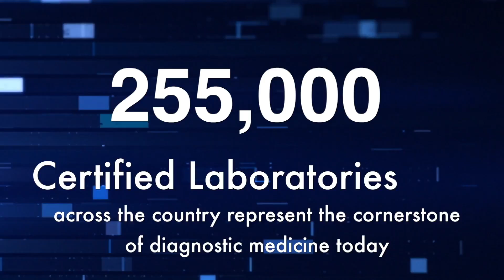Your Health, Your Laboratory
Many patients are not aware that their doctor depends on physician and non-physician experts - pathologists and medical laboratory professionals to provide a diagnosis. The laboratory team takes the sample collected by a doctor, conducts tests and analyzes and delivers the data used to treat patients. The medical laboratory is behind the successful treatment of any disease.
This video is made possible by the ASCP Foundation